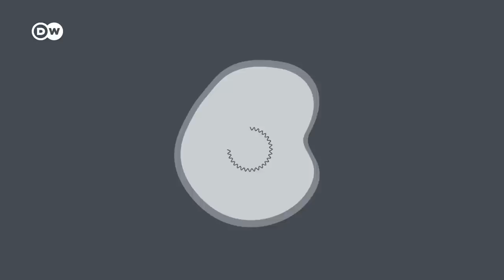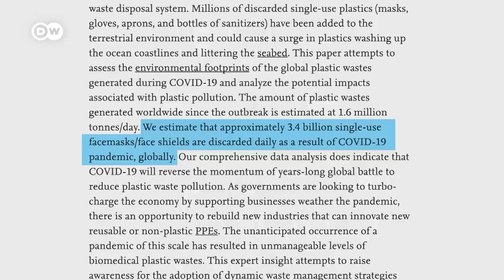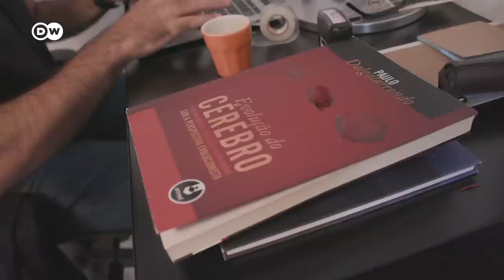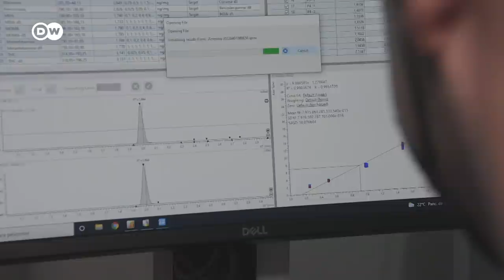Understanding the links between animals, humans and our environment | COVID-19 Special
Understanding interconnections is key – for our health, that of our fellow creatures and our environment. That's our focus this week. How likely is it animals will pass diseases on to humans? And can our diet affect our risk of getting COVID-19?